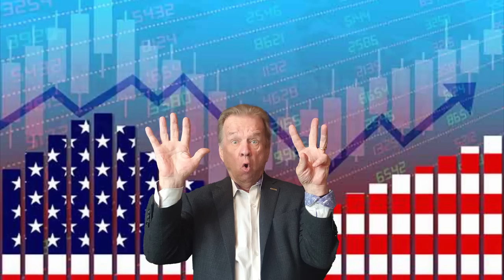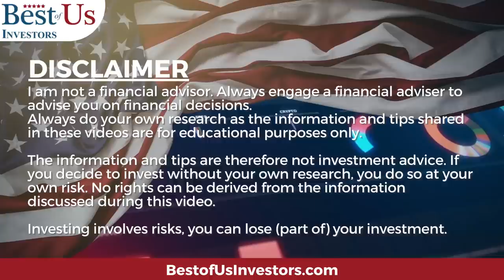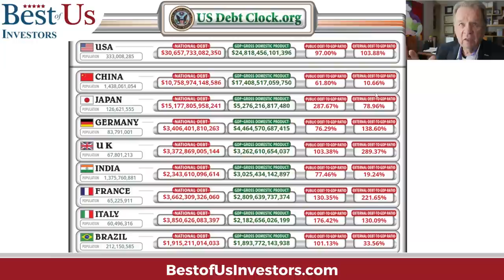Another 2008 Financial Crisis; Stock Market Crash 2023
Our National Debt now exceeds our Gross Domestic Product.  We are diluting the US Dollar.  Are we jeopardizing our position in The World Order.  Will China become the new Super Power?

Protect Your Computer Data:
5 movies that explain what caused the 2009 financial crisis, and what happened after:
99 Homes (2014)
Inside Job (2010)

1.  The Accidental Super Power by Peter Zeihan
2. The End of The World is Just Beginning By Peter Zeihan
3.  The Big Nine by Amy Webb
4.  The Code Breaker, Jennifer Doudna, Gene Editing, and the Future of the Human Race by Walter Isaacson.
5.  Digital Transformation, Survive and Thrive in an Era of Mass Extinction by Thomas M Siebel
6.  The Future is Faster Than You Think By Peter Diamandis and Steven Kotler
7.  The Age of A.I. And our Human Future . By Henry Kissinger, Eric Schmidt, Daniel Huttenlocher
👨‍🏫 Kerry's Books:
1. The Power of a Tribe
2. FIND HAPPINESS BY DISCOVERING Who YOU ARE AND Why YOU ARE YOU by Kerry Grinkmeyer
3. Tall Grass - My Journey to Discover Myself
👨‍⚕️For Your Health:
🙋‍♂️🙋‍♀️ The Anti-Aging Supplement that I take:
4 Pack NMN Capsules with Maximum Strength- 500mg- High Absorption Nicotinamide Mononucleotide Supplement- Supports Brain Function & Anti Aging

🏃‍♂️🏃‍♀️💃🚶‍♂️🚶‍♀️ FITBIT Versa 3 Health and Fitness Smartwatch: